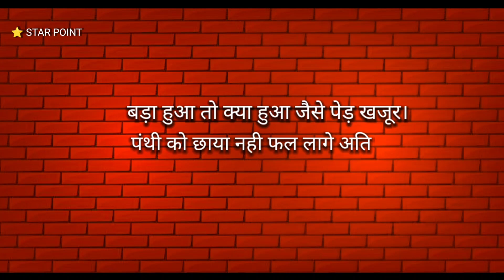motivation neet aspirants motivation